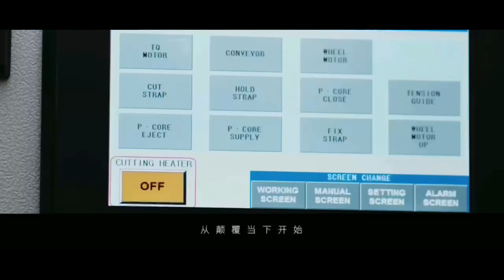PP packing Strapping Supplier/carton box pp packing band/plastic packing strap roll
1; Our company Professional done PET. PP strap for more than 20years .Good at high quality packing   strap And JUMNO roll strap.

2: Production:100.000tons/year.

3; We have Rich experiences for packing building material , Brick and block..woods.heavy palltes , Aluminium ingots ,Steel pipe , cotton bales so on.

4: Free samples could be send for test at any time .
Shanghai PAKCN Packing Material company.

PET Box Strapping
PET Fully Automatic Box Strapping
PET Strapping
PET Strap Band
Fully Automatic PET Strap Band
Packaging Strapping Roll
Packaging Strapping Band Roll
Fully Automatic Packaging Strapping Roll
Fully Automatic Packaging Strapping Band
Fully Automatic Strapping Roll